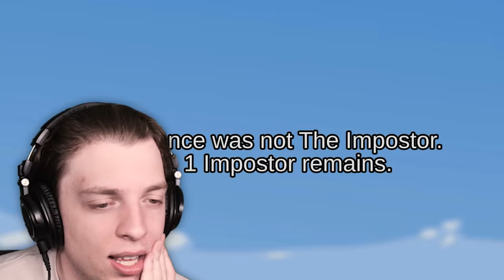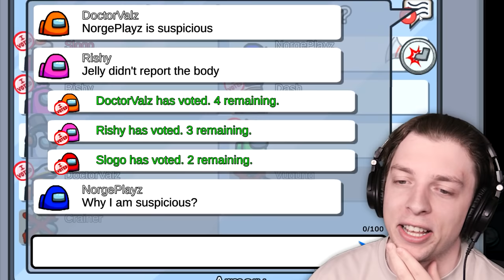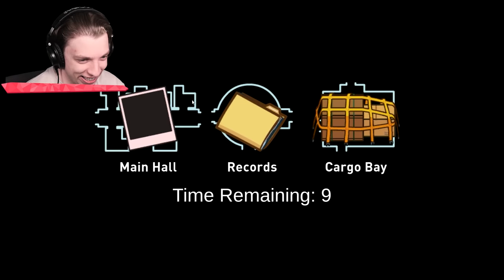New VENOM Role in Among Us!